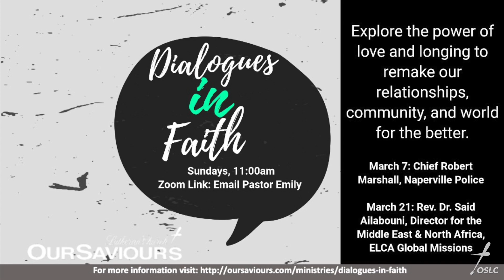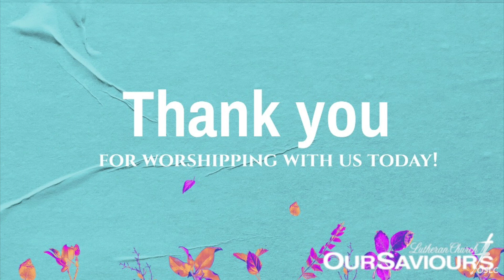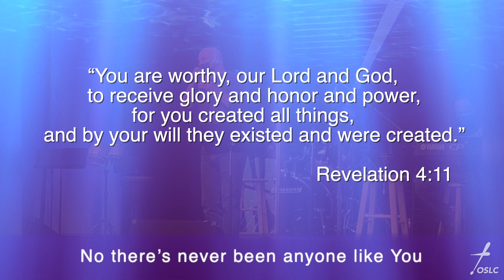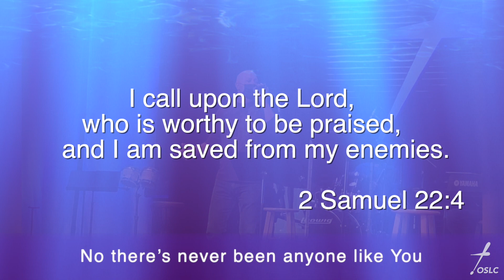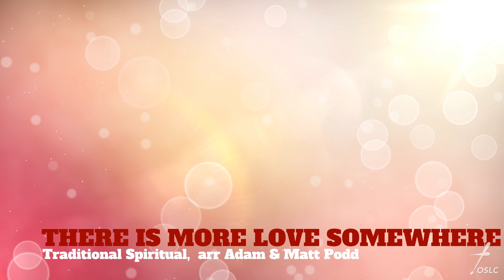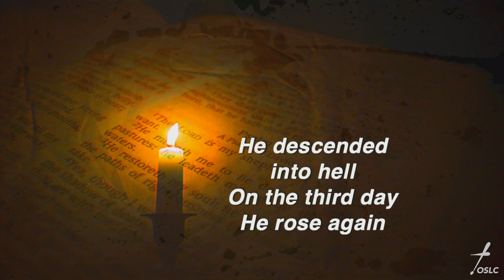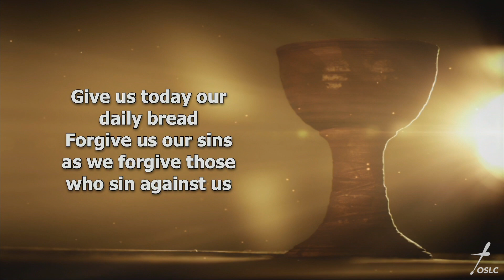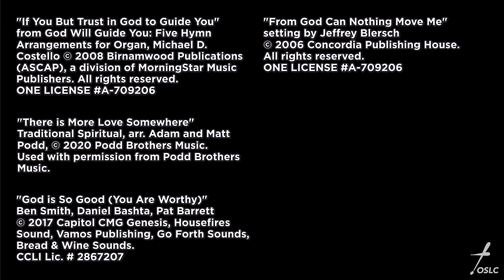Our Saviour's Lutheran Church Naperville, IL Feb 28, 2021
Permission to reprint, podcast, and/or stream the music in this service obtained from One License #: A-709206 and CCLI & Streaming License 2867207. Some photos used with permission from MotionWorship.com